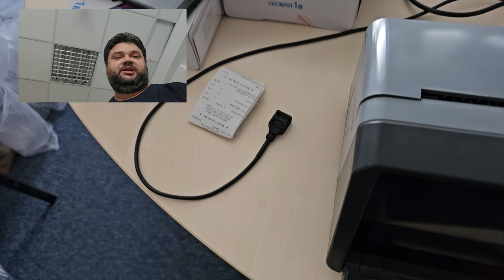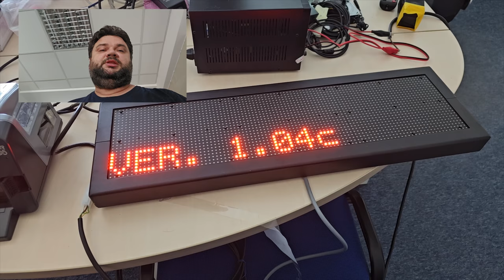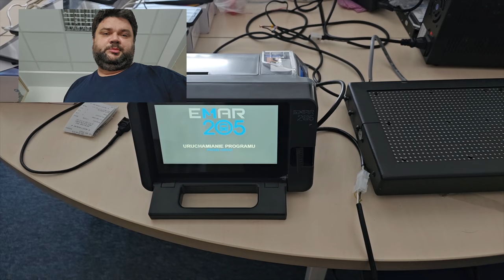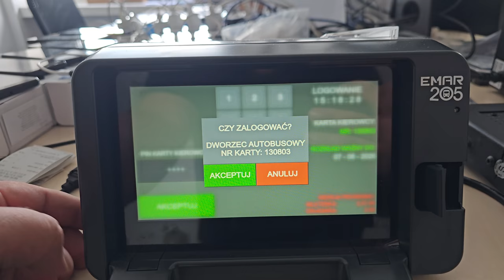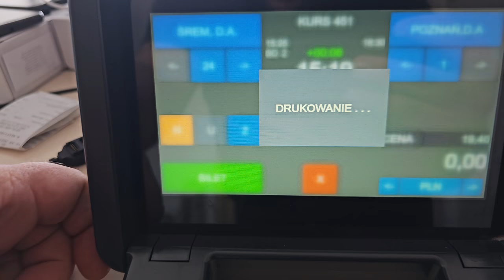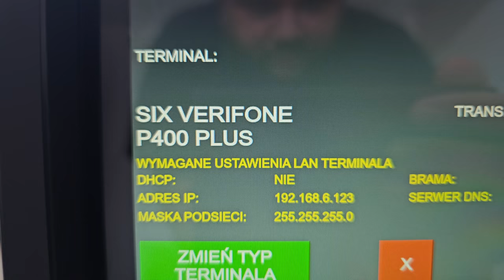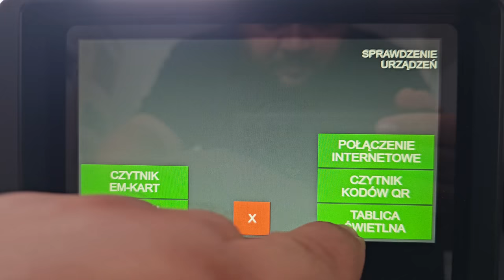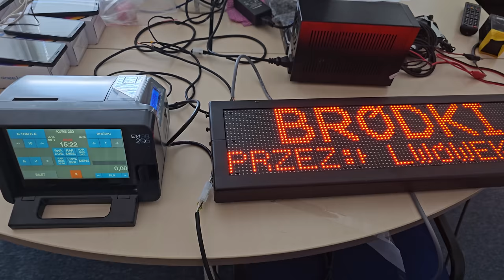EMAR - Bileterka EMAR 205 + przystawka FULL + LTE + Tablica + Terminal płatniczy - P400+ [F/81]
Witam serdecznie, Dzisiaj chcę wam przedstawić system sprzedaży Biletów. Film został nagrany z myślą o prezentacji możliwości całego systemu oraz dla tego że weryfikowałem działanie przystawki komunikacyjnej po mojej naprawie, gdyż po jej podłączeniu kierowca ją uszkodził w Autobusie. Na szczęście udało się ją szybko ogarnąć i uruchomić.  Co najważniejsze przeprowadzić pełne testy działania komunikacji między Bileterką - Przystawką - Tablicą świetlną - Terminalem Płatniczym.
Na filmie widać całe działanie systemu, wysyłka informacji na tablice , oraz możliwość sprawdzenia że internet działa prawidłowo. Płatność terminalem sprawdziłem już po nagraniu jak otrzymałem terminal do testu. I wszystko działa prawidłowo. Co zresztą można zobaczyć na filmie.

Wszystkie zaciekawione osoby tematyką :
👉🏻Elektroniczną,
👉🏻Serwisowania sprzętu,
👉🏻Napraw i uruchomień sprzętu Unitry,
👉🏻Projektów DIY

⏰Rozdziały w Filmie⏰
(00:00) - Wstęp
(01:10) - Włączenie Tablicy LED
(02:15) - Włączenie Bileterki EMAR
(03:28) - Logowanie do Bileterki
(03:45) - Wybór kursów
(04:16) - Sprzedaż Biletów - Testowa
(04:55) - Sprawdzenie Urządzeń Podłączonych do Bileterki
(06:22) - Zmiana Kursu na Bileterce EMAR - Zmiana Opisu na Tablicy LED
(07:00) - Zakończenie